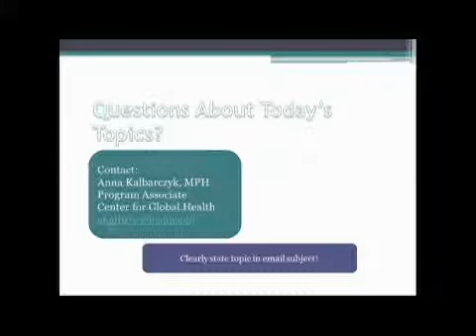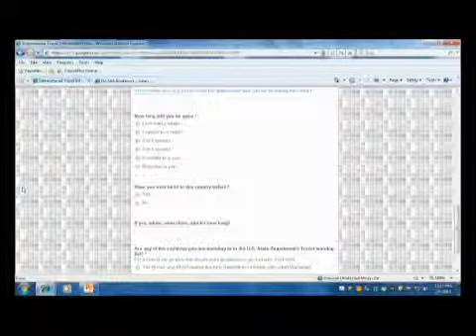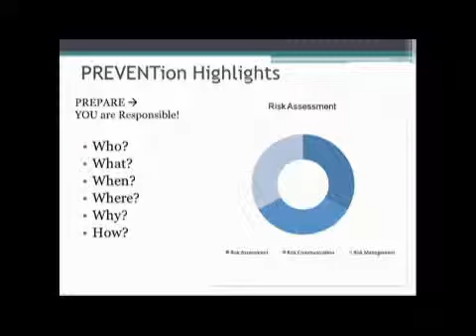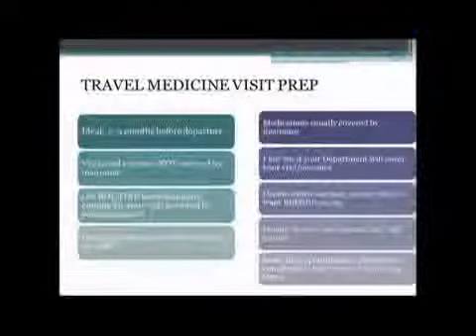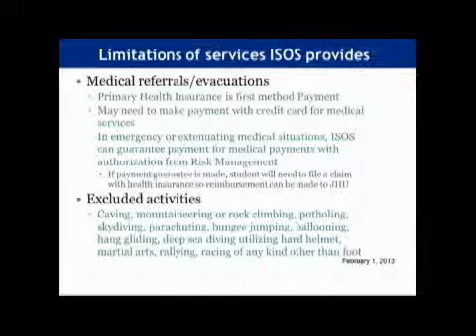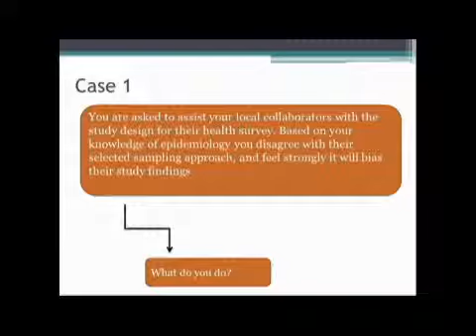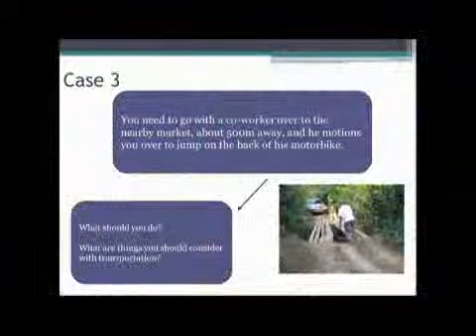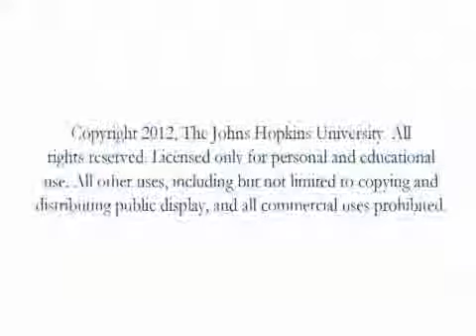2013 2 1 International Travel Training FMS Preset